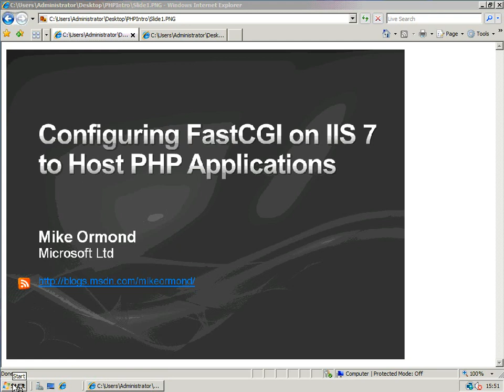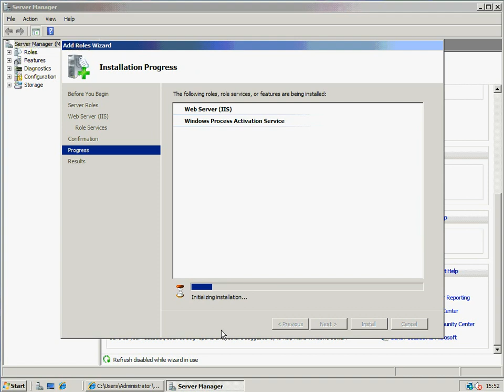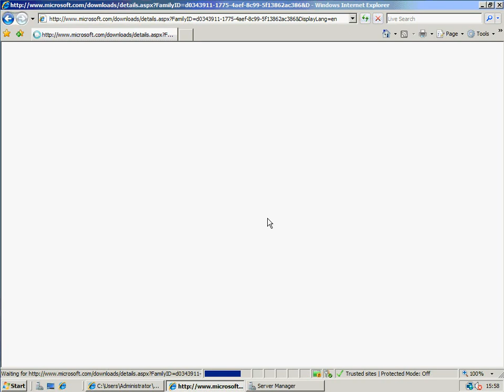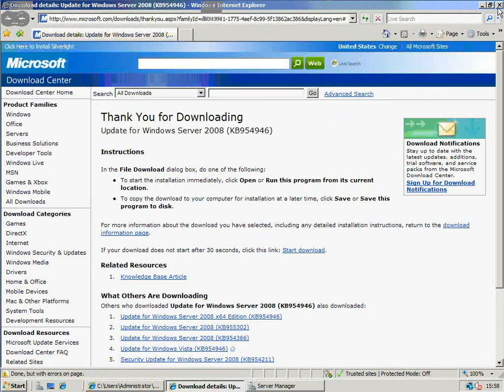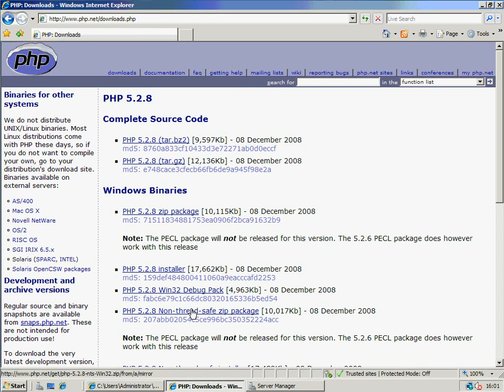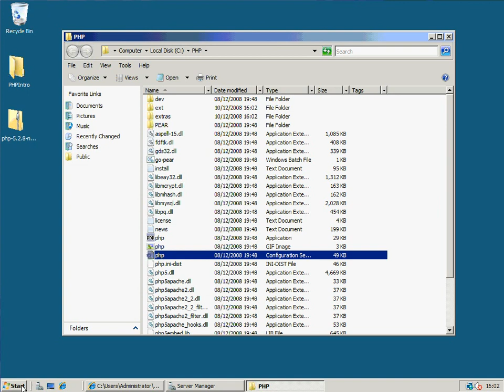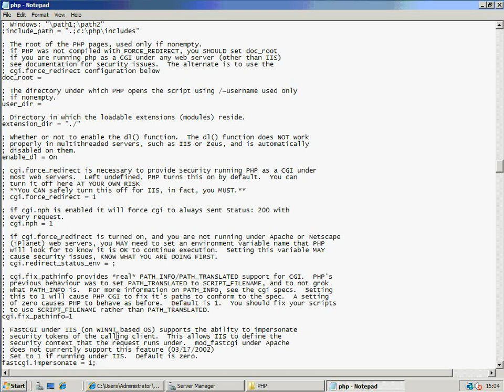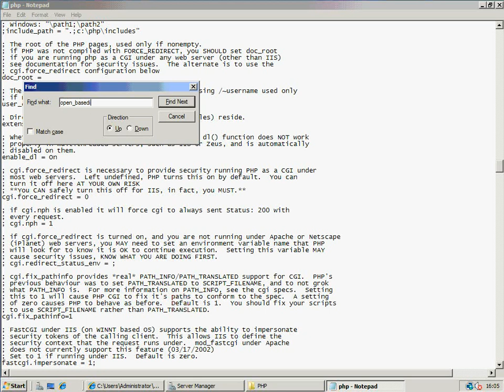Configuring FastCGI on IIS7 to host PHP Applications Part 1